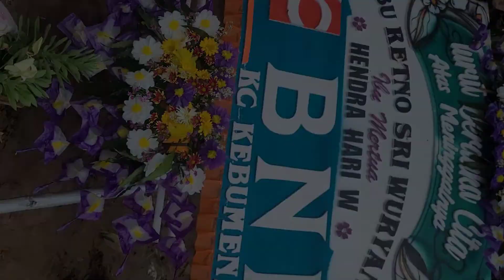Allah Sangat Menyayangi Ibuku 😭